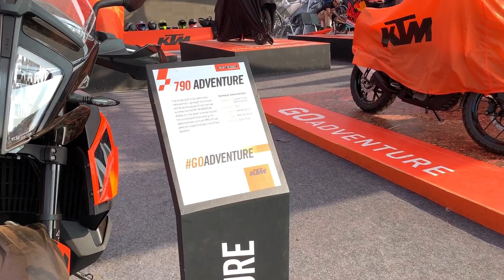KTM displays 390 Adventure & 790 Adventure in India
KTM has put up on display their most awaited adventure motorcycles in India. The 390 Adventure & 790 Adventure gathered a lot of eyeballs and both these motorcycles will be available for purchase in 2019. Which one do you like?